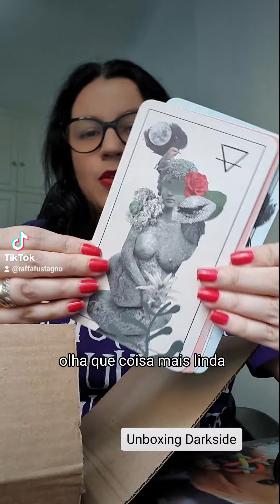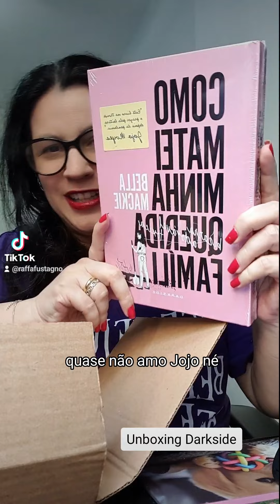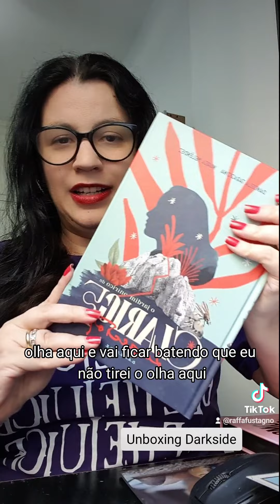NEM ACREDITO!! 🥲❤️💀A Darkside me notou novamente! Feliz demais com meus recebidos 📗🥰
💀Compre os livros da Darkside na Amazon